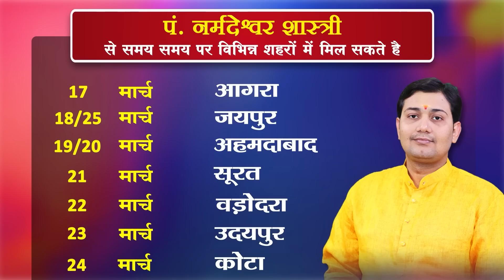12 March 2023 | Aaj Ka Rashifal | 4 सूत्र यदि एक भी कुंडली में है तो सब सुख होते हुए भी आप होंगे...